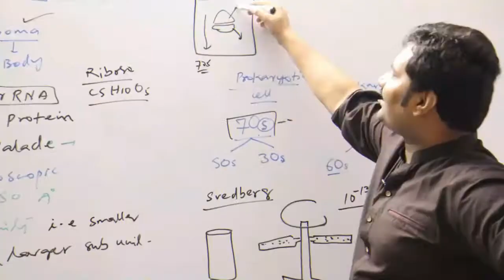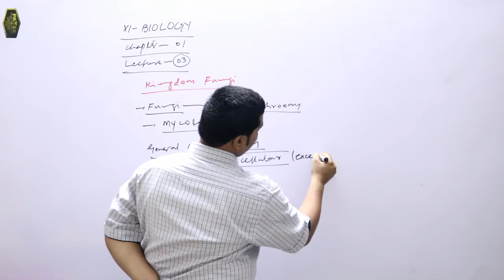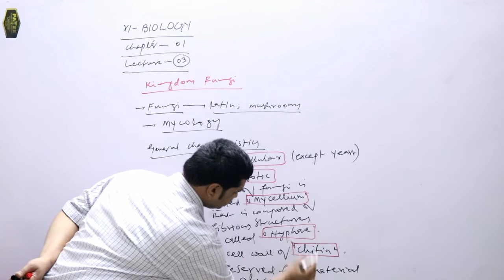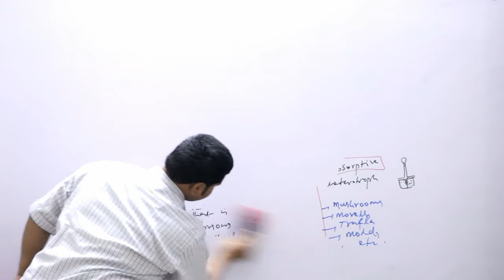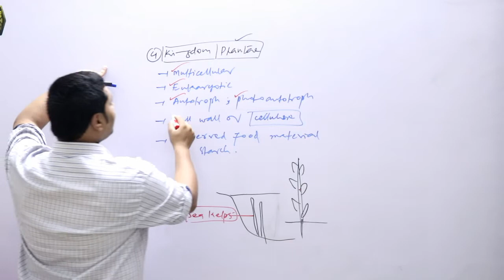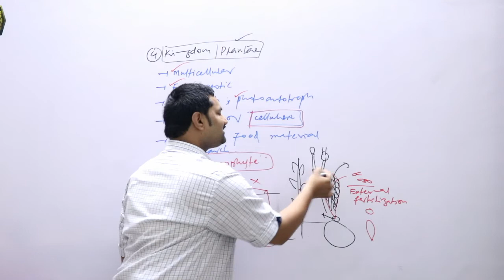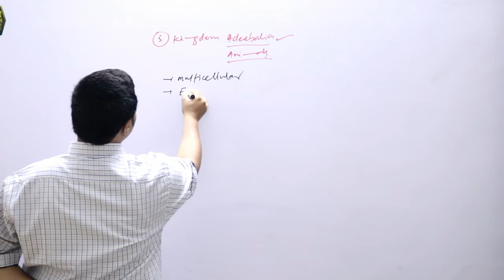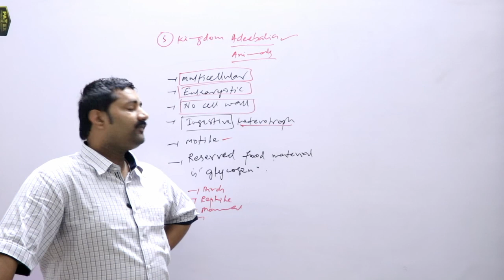KINGDOM SYSTEMS / Five kingdom system / Whittaker scheme / Classification